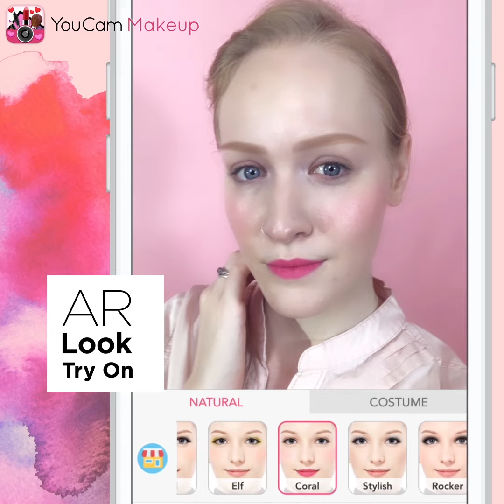YouCam Makeup Look: Coral